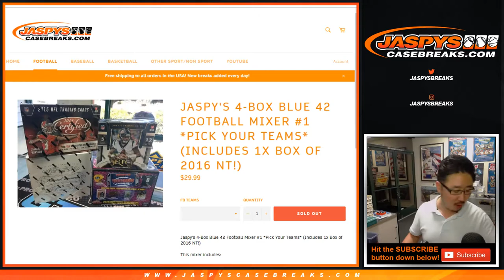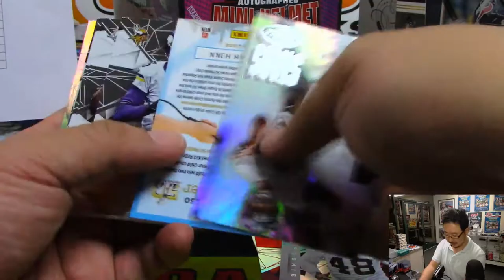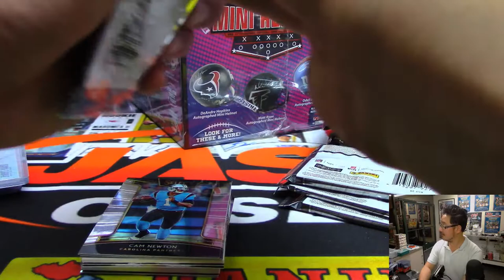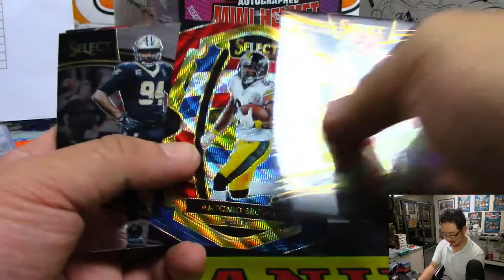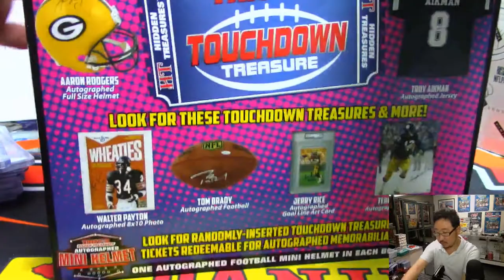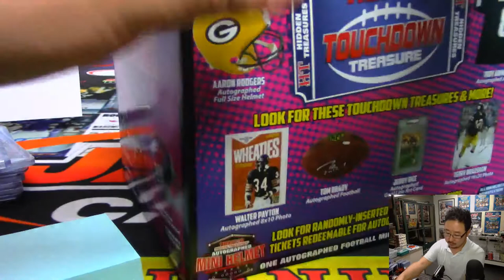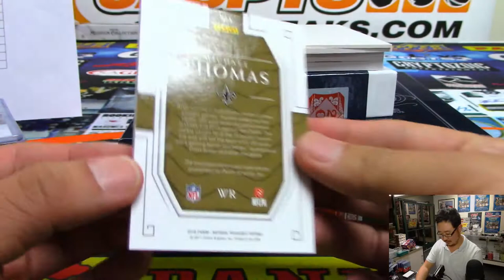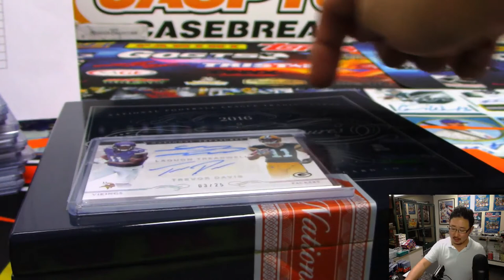Sa, 04/06/19 || Jaspy's 4Box "BLUE 42" Football Mixer (PYT)